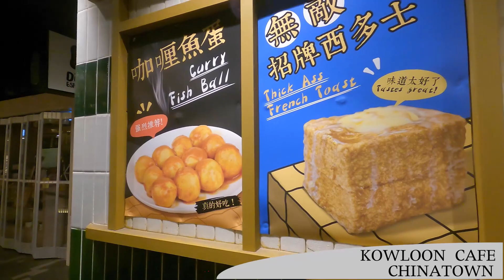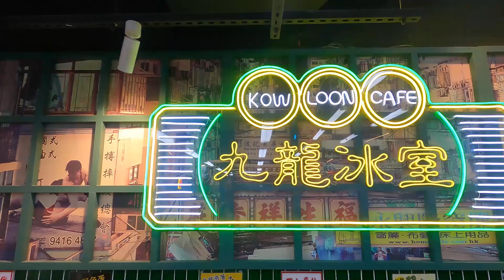DAKA Reviews:Kowloon Cafe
Join Daka as we review one of the most raved about Cafe's in Sydney! Known for Authentic Hong Kong experience and hidden in one of the busiest locations of Sydney.